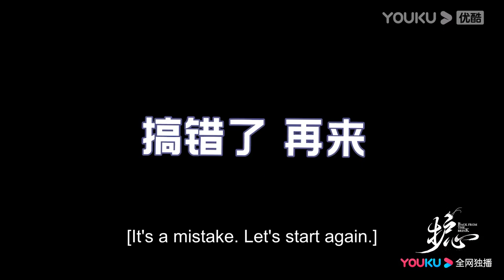[ENGSUB] The love-hate relationship between Tianyao and Yanhui | Back from the Brink | YOUKU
★40 Episodes

00:00 The International Website youku.tv is now available!
02:00 Download YOUKU International APP to get early access to the full show